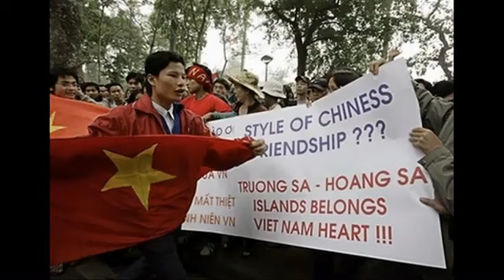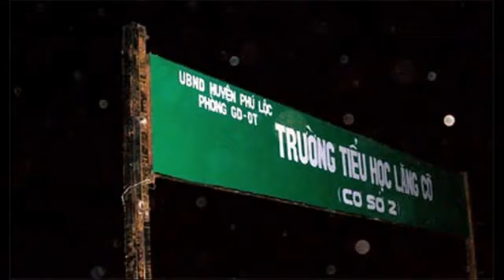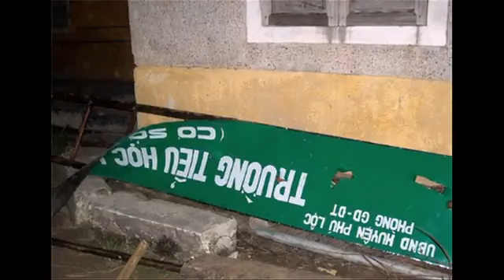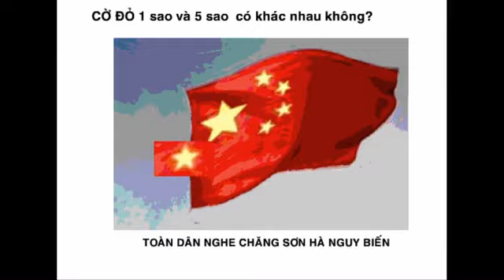facebook Tuấn Khanh là phản động ?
Tham quan facebook được cho là của  Tuấn Khanh nặng mùi chính trị ?
phải chăng facebook Tuấn Khanh là 1 người có tư tưởng phản động,xuyên tạc lịch sử khi trong facebook của anh ta ngập tràn những status,chủ đề,friends mang tư tưởng phỉ báng lịch sử,chống Cộng cực đoan,nói xấu,bôi nhọ Bác Hồ,ca ngợi VNCH.